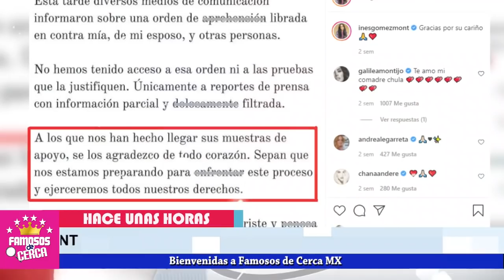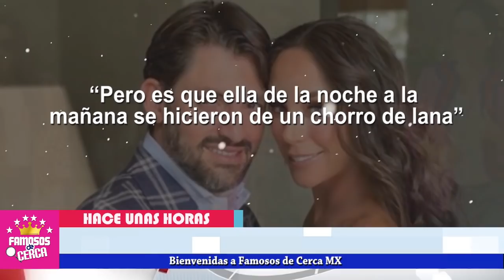😱 Juez 𝗢𝗥𝗗𝗘𝗡𝗔 𝗗𝗘𝗧𝗘𝗡𝗖𝗜𝗢𝗡 De 10 Complices Implicados En El Caso de Ines Gomez Mont y Alvarez Puga ⚠️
Ines Goméz Mont ENCRUCIJADA ya Tiene a 10 De sus Complices

 BIENVENIDOS!!!

televisa
exclusivas
venga la alegria
tv azteca
polemica
chismes
Entertainment
farandula mexico

Los extravagantes lujos de Inés Gómez Mont,La buena vida de Inés Gómez Mont,INÉS GÓMEZ MONT DESPILFARRA DINERO EN PARRANDAS - GALILEA Y SUS AMISTADES RAT4S,Galilea Montijo habla de la orden aprehensión de Inés Gómez Mont,Se burla en redes!! Inés Gómez Mont presume sudadera de 250 mil, redes muestran descontento por...,La Triste Historia de Ines Gomez Mont | ascenso y caída

"farandula"
"cantantes"
"actores"
"chismes actores"
"chisme en vivo"
"elisa beristain"
"elisa beristain chisme en vivo"
"chisme en vivo elisa beristain"
"javier ceriani"
"javier ceriani chisme en vivo"
"chisme en vivo javier ceriani"
"chisme espectaculos"
"espectaculos"
"ines gomez mont"
"inez gomez mont"
"ines gomes mont"
"ines gomez montt"
"investigacion"
"detenida"
"orden de aprehension"
"orden de aprehension en el sistema penal acusatori"
escandalos
De primera mano
noticias
famosos mexicanos
mexico
el gordo y la flaca
estados unidos
farandula 2021
entretenimiento
farandula mexicana
chismes de famosos 2021
ventaneando
famosos
un nuevo dia
espectaculo
Hoy
¿Qué hizo Inés Gómez Mont?
¿Quién es Inés Gómez Mont?
¿Cuál es la edad de Inés Gómez Mont?
¿Quién es el novio de Inés Gómez Mont?

Inés Gómez Mont rompe el silencio tras escándalo que envuelve a su esposo